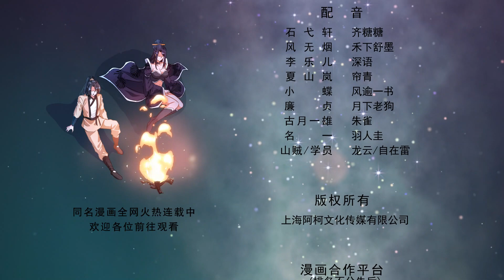《绝世古尊》ENG Sub S1 EP07 怕不是个傻子吧【独家正版】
一场突如其来的的灾难降临，到底是有预谋，还是被殃及无辜？阴谋和阳谋的交织，迷雾重重………男主的身世逐渐揭开帷幕，他想要成为强者，付出代价，忍常人所不能忍，逆袭之路就此开始。